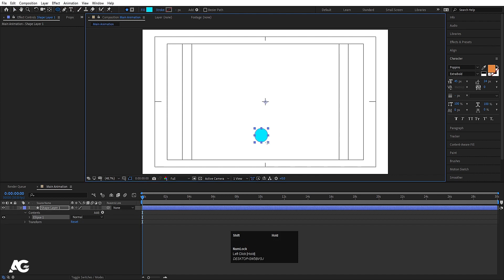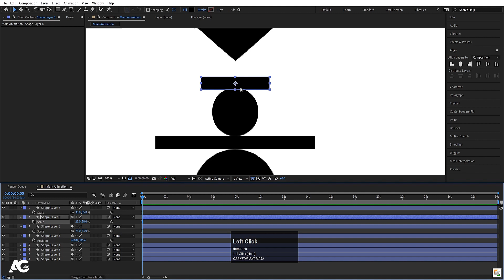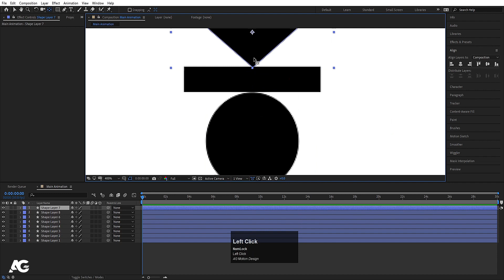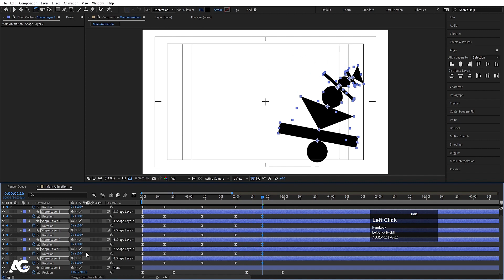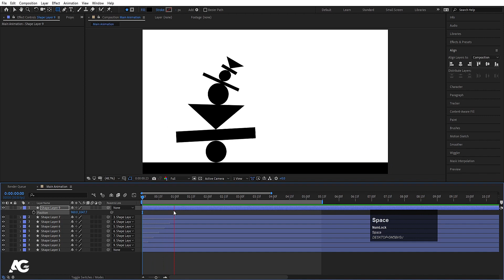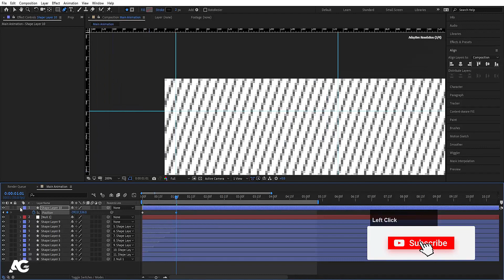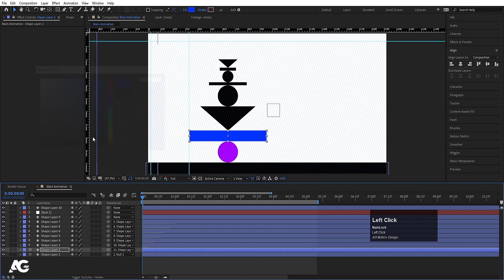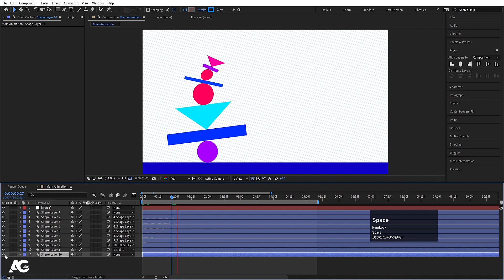Looping Animation In After Effects - After Effects Tutorial - No Plugins.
Gradient Animation In After Effects - After Effects Tutorial - No Plugins.

Latest Tutorials

Popular Tutorials